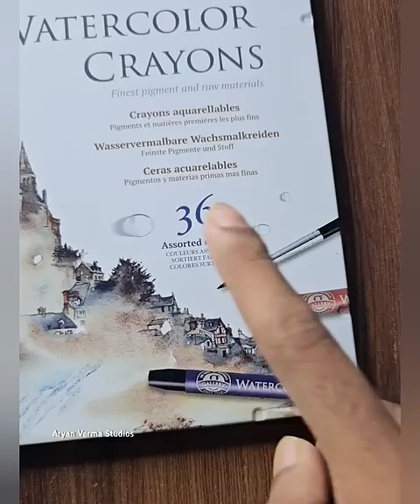New Mungyo watercolor crayons 36 review : tutorial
Mungyo watercolor crayons
12 shades
24 shades
36 shades

Watercolor crayons review
scenery drawing
watercolor crayons
landscape drawing
sunset drawing